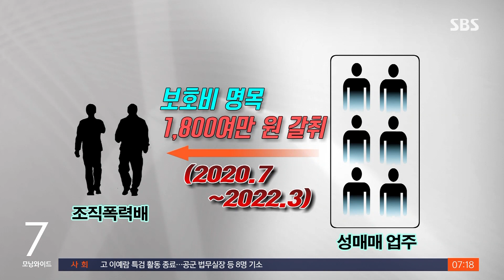불법 성매매 운영 조폭 검거…성매수자엔 공무원 있었다 / SBS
제주 지역에서 집단 폭행과 감금, 불법 성매매까지 일삼은 조직폭력배 일당이 경찰에 붙잡혔습니다. 성매수를 한 남성들도 80명 넘게 입건됐는데, 공무원도 포함돼 있는 것으로 알려졌습니다.
JIBS 김동은 기자입니다.